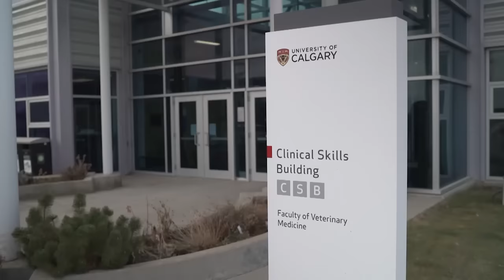Alberta Update - Episode 9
Tune into the ninth episode of Alberta Update to hear from Alberta's government and get the latest updates on Alberta’s energy sector, the latest fiscal update, the 2026 Alberta Summer Games and more.